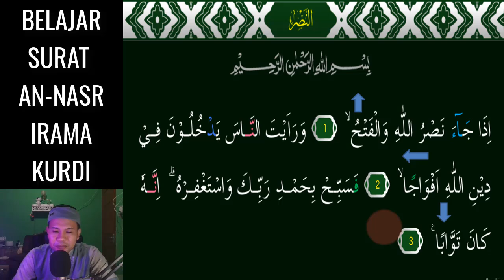SURAT AN NASR JADI MUDAH DAN MERDU KALAU BISA 3 NADA KURDI INI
Assalamu'alaikum. Video kali ini kita belajar  irama KURDI Yang Merdu pada surat AN-NASR 3 Nada InsyaAllah Mudah dipelajari